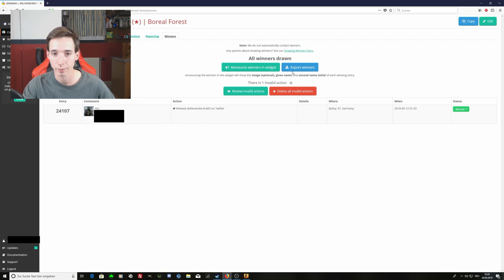Spectrum 2 Case opening - RtKu 2.0 #8 -[+KNIFE GIVEAWAY Auflösung ]-[deutsch] -|ALMO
!!!ÖFFNE MICH!!!

► Mein Equipment